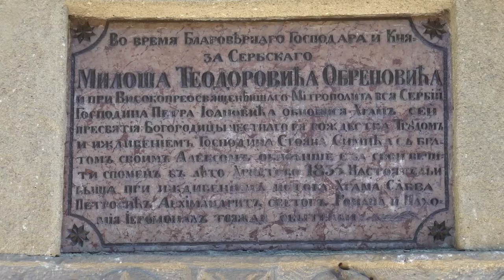MANASTIR NAUPARE – OAZA MIRA I SPOKOJA 19.07.2022.